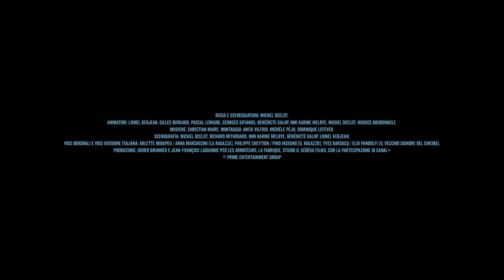PRINCIPI E PRINCIPESSE